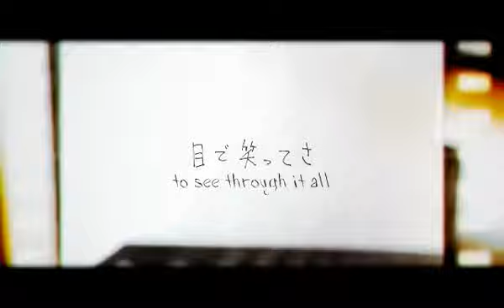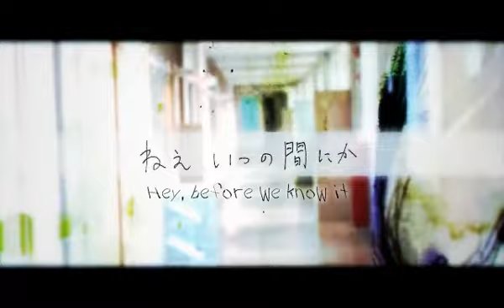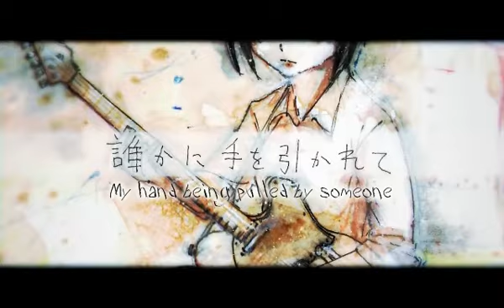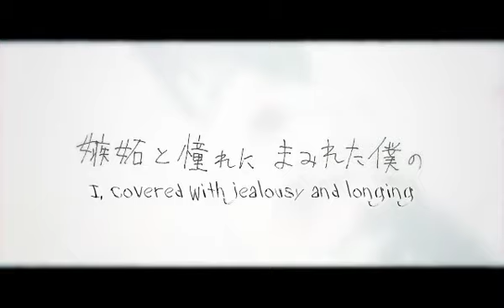Farewell Friends [サヨナラ・フレンズ]｜櫻ノ宮 萬 ▾ Teto Kasane [重音テト]｜English Subtitles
"Everything has changed, and the things that have gone away won't ever come back. It's that kind of song."

Best Teto song since Yoshiwara Lament, am I right or am I right? Well, I dunno, there's been some pretty amazing Teto songs, but this just punched me in the face with its awesomeness. It's soooo powerful and nostalgic and even if the theme is a common one, the emotion in Teto's voice just sells it. The PV is also very nice, it amplifies the themes of the song so well and ARGH CAN YOU TELL I ADORE THIS SONG YET!? *sigh* Ah, it's nice to be so pleasantly surprised. I really hope you guys like this song too!

Next week: More Meiji! Prepare for something...interesting.

Vocals:  Teto Kasane [重音テト]